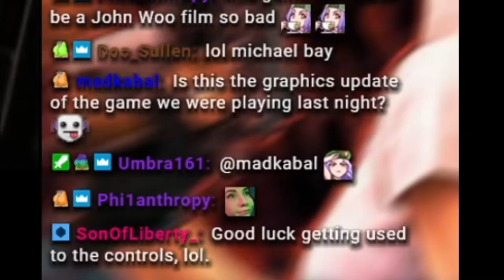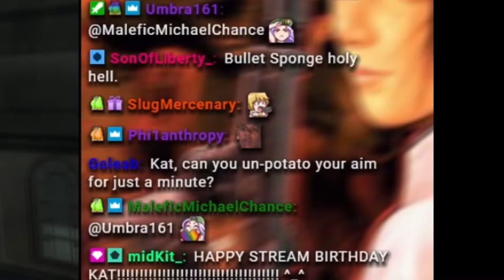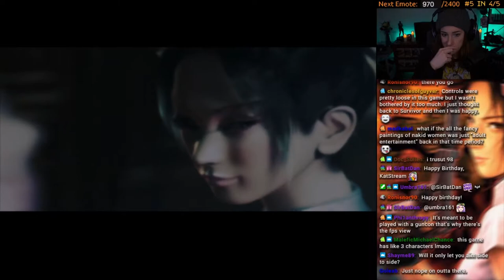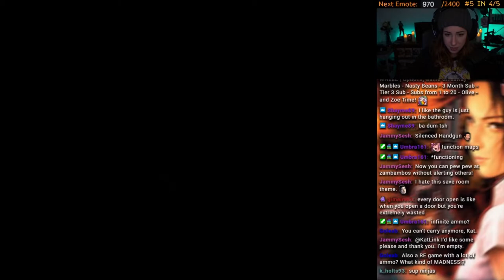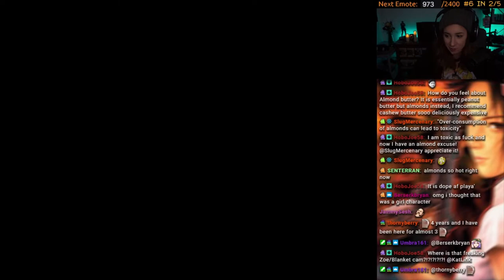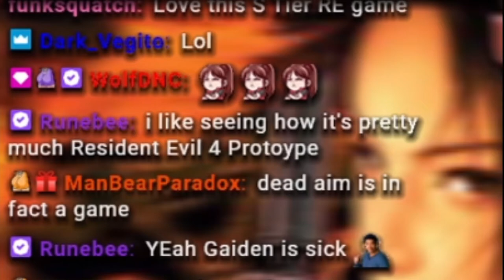Kat Checks Out | Dead Aim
Kat checks out Resident Evil Dead Aim, one of the many spinoff games in the series.